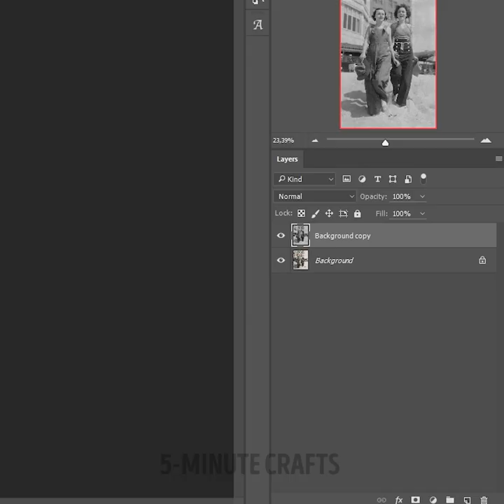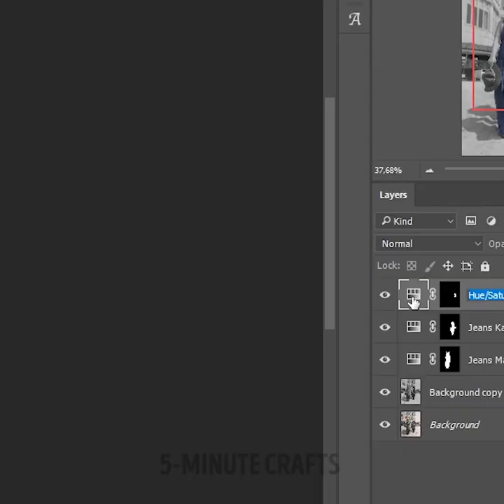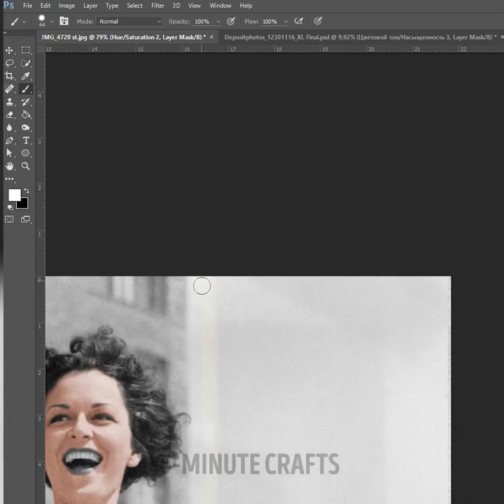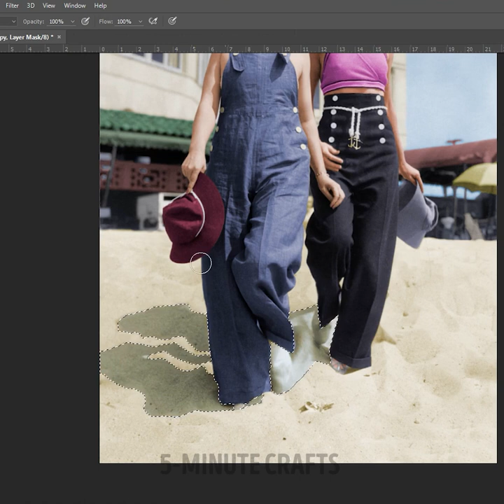Incredible Photo Hacks to Become a Real Photographer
TIMESTAMPS:
00:01 Restoring an old black-and-white photo
03:55 Simple photo hacks and advertising techniques
06:12 DIY cool TikTok video
08:42 Fantastic photo ideas
10:34 Food commercial tricks